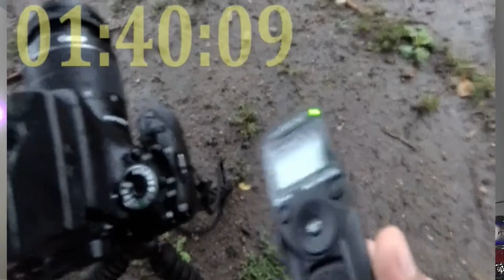Hunting Ghost LIVE Paranormal in PHOTOS | Not for late night viewing EP 226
About Artemorbid
I'm a photographer and musician from the midwest. The gear I use include Canon T3i, Sony A6300, Yi 4k action camera, Panasonic GH2, Ricoh Theta V, Sony lapel mic, AKG condenser mic, Line 6 UX1, PreSonus pre Amp, Schecter Guitars, Marshall Amps, I also film with my Samsung J3. My main choice editor for photos is Lightroom 6. My main choice editor for video is PowerDirector 15.

For editing on the go, I use Powerdirector mobile. For my 360 videos and photos I use Ricoh Theta V plus App for Android.

The majority of the content you will find on my channel is music concerts and live performances. There's also unboxings and reviews and included are how to videos for various things pertaining to video and audio. My weekly stream are Wednesday at 8AM and random stream for Friday night between 5pm to 11pm depending on if I'm available. Follow me on all the other socials including FB, IG, and Twitter.